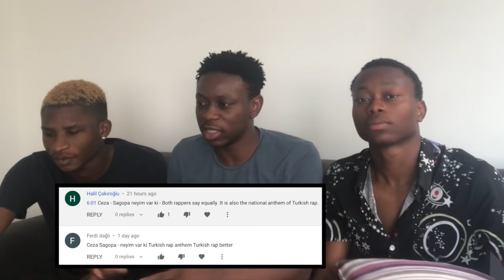NIGERIANS REACTING TO CEZA AND SAGOPA | "Neyim var ki" | Türkçe rap reaksiyon | (Türkçe altyazı)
We decided to react to CEZA AND SAGOPA | "Neyim var ki" and I hope you liked it, if you liked it please drop a like and comment on what you think about the song.